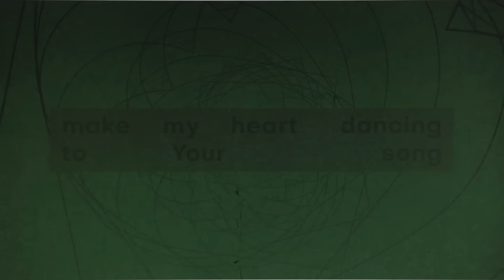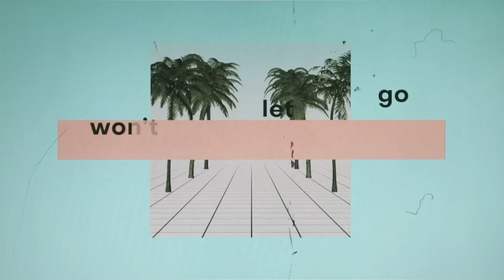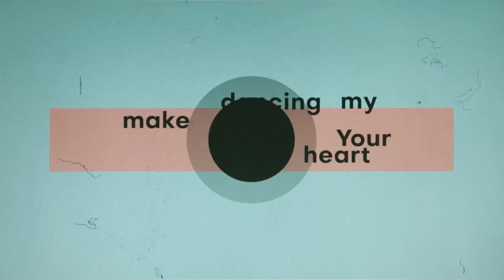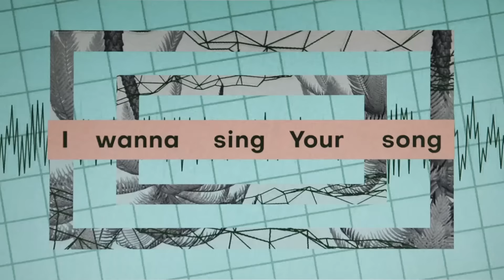Heartbeat (Official Lyric Video) - JPCC Worship Youth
Heartbeat
Music & Lyrics: Sara Excellent, Lydia Irena, Lukas Guntur, Erwin Santoso, Jason Leonard

Verse:
Been dancing to
Another beat for so long
And tripped my feet
Once, twice, so many times
Been singing to
Another tune forgetting
That Your song is what lights me up

Pre-Chorus
You came into my heart
Take me dancing to Your heartbeat
You renew my whole life
Make my heart dancing to Your song

Chorus:
I wanna sing
Your song
Sing to Your heartbeat
Forever I’ll follow
To Your heartbeat

Verse 2:
Now I will see toward eternity
For Your love is one thing that’s forever
I hold on to Your everlasting love
And I know God You won’t let go

JPCC Worship Youth adalah bagian dari JPCC Worship, tim pujian dan penyembahan di gereja Jakarta Praise Community Church (JPCC), Indonesia